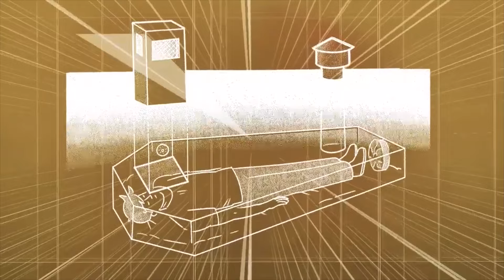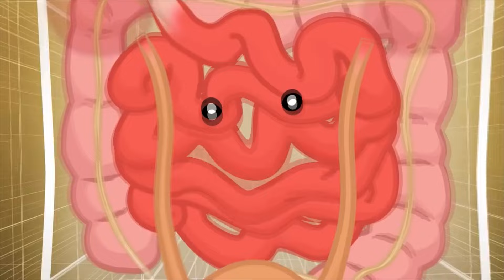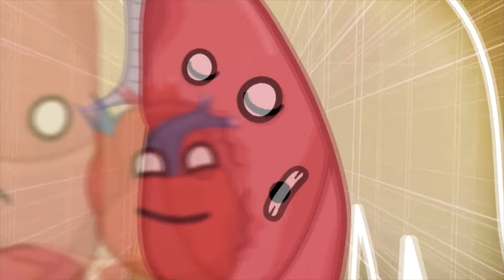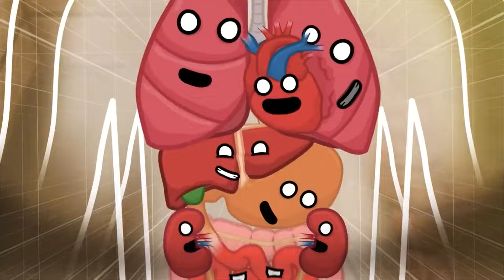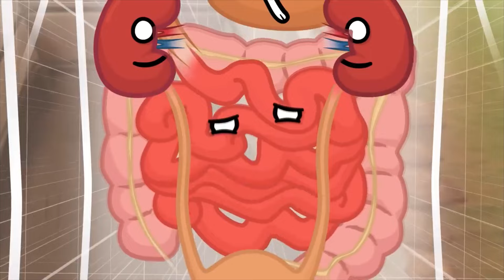Kya Reh Sakte Hain 7 Din Tak Zinda Dafan? Your Body After 7 Days Buried Alive | Mr. Beast Parody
Human Buddy humara naya animation show hai, Jahan hum Human Body aur  Organs kay baare mein mazedaar andaaz mein jaanenge. Hum @solarballshindi aur @mrspherical Hindi ki taraah hi yahan bhi aapko interesting tarike se entertain karne kay saath-saath important jankari pradaan karenge!

Is video me hum jaanenge ki agar hum 7 din tak zinda dafn kiye jaayein toh hamare sharir aur dimaag ko kya asar padega.

Hindi Content Creator: Anuj Khurana

BUSINESS: If you are interested in having your brand reach US audiences, get in touch with: